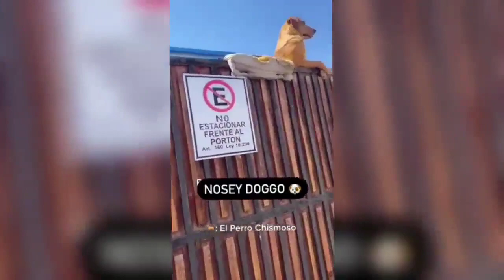Funny animals videos funny cats funny Dog Funniest Animals